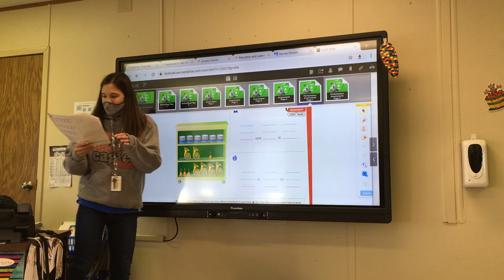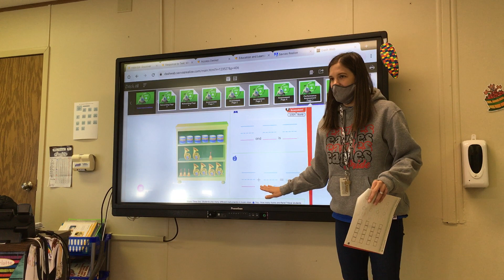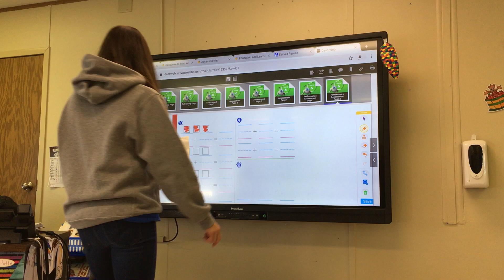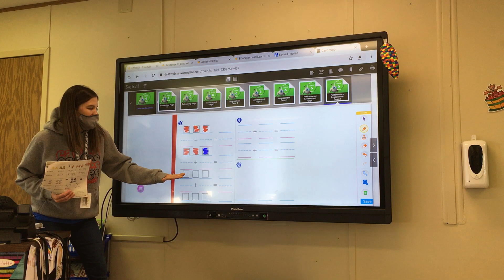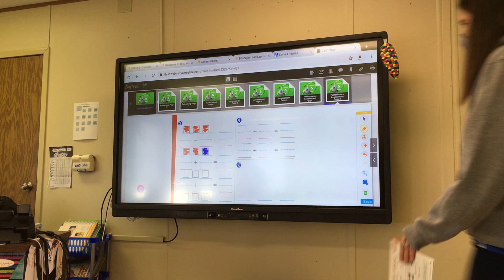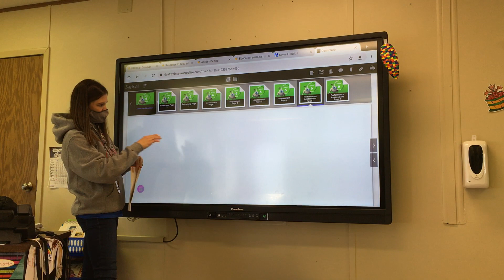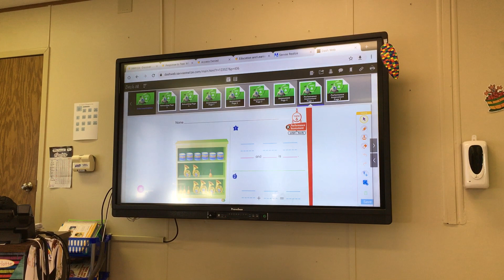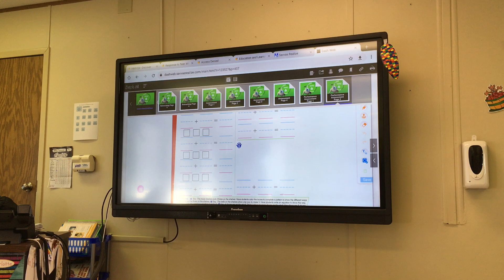Math Test Topic 6 Part 2